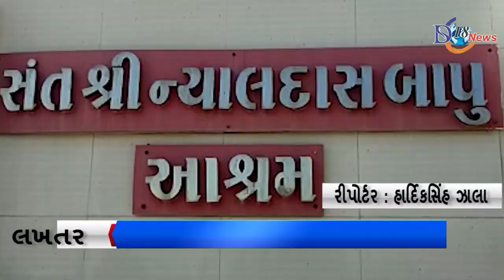ઝાલા પરિવાર દ્વારા શક્તિ મંદિર ખાતે ૨૩મો ચંડી યાગનું કરાયું આયોજન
કેસરિયા ગામે આવેલ શક્તિ મંદિર ખાતે ઝાલા પરિવાર દ્વારા ૨૩મો ચંડી યાગનું કરાયું આયોજન

કેસરિયા ગામ ખાતે ચંડી યાગ યોજાયો

છેલ્લા ૨૨ વર્ષથી યોજાઈ છે ચંડી યાગ હોમાત્મક યજ્ઞ

આજે શક્તિમાતાજીનો ૨૩મો હોમાત્મક યજ્ઞ યોજાયો

શક્તિમાતાજીના સાનિધ્યમાં સમસ્ત ઝાલા પરિવાર દ્વારા કરાઈ રહયું છે આયોજન

ગત કોરોના કાળ દરમ્યાન અવસાન પામેલા પરિવારજનોને અપાઈ શ્રદ્ધાંજલિ આપવામાં આવી

યજ્ઞના દર્શનનો લાભ લેવા માટે ઝાલા પરિવારજનો રહયા હાજર

લખતર તાલુકાના કેસરિયા ગામે શક્તિમાતાજીના મંદિર ખાતે આજે કેસરિયા ગામના સમસ્ત ઝાલા પરિવાર  વર્ષોની પરંપરા ગત મુજબ ૨૩મો
હોમાત્મક ચંડી યાગ યજ્ઞનું આયોજન કરવામાં આવ્યું હતું જે યજ્ઞનું છેલ્લા ૨૨ વર્ષથી પરિવારજનો દ્વારા આયોજન કરવામાં આવી રહયું છે જે યજ્ઞમાં યજમાન પદે રવિરાજસિંહ અર્જુનસિંહ ઝાલા,જયદીપસિંહ અજીતસિંહ ઝાલા, કકુભા રણજીતસિંહ ઝાલાના પરિવારજનોએ લાભ લીધો હતો જે યજ્ઞમાં આચાર્ય પદે લખતર શહેરના કથાકાર આશુતોષભાઈ સૂર્યપ્રકાશ રાવલએ મંત્રોચાર સાથે વિધિ સાથે યજ્ઞમાં આહુતિ આપવામાં આવી હતી

હાર્દિકસિંહ ઝાલા લખતર